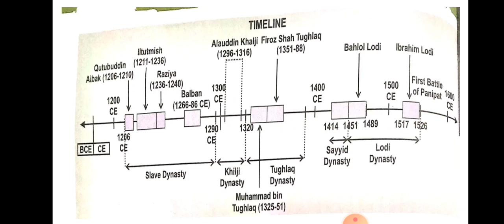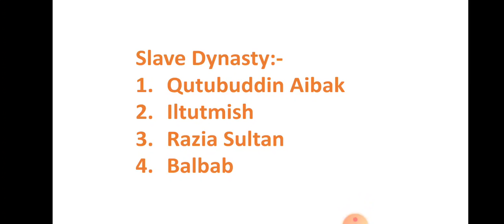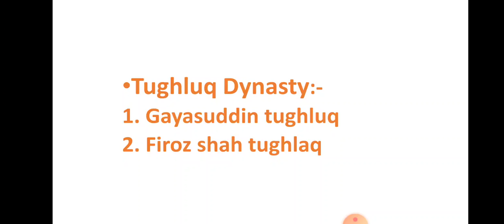The Delhi saltanate (Revision) class-7